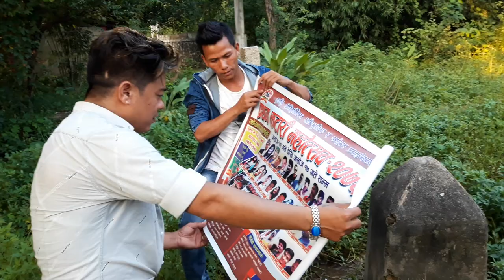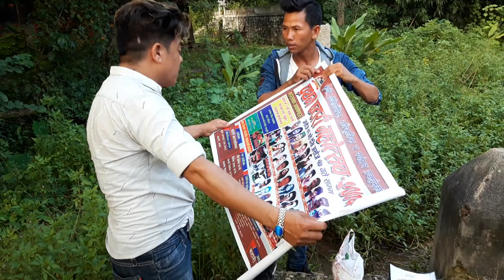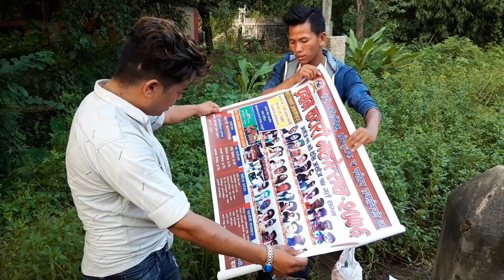Katari mahotsab (कटारी महोत्सबको तयारी यसरी हुँदैछ)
Cast : Tek Raj Langhali / Rosan Magar
Camera : Ajay Danuwar
Ass. Sanjeev magar
Spe. Thanks : Netra Kirati
Concept : Tek Raj Langhali